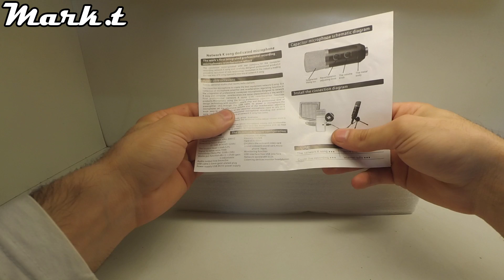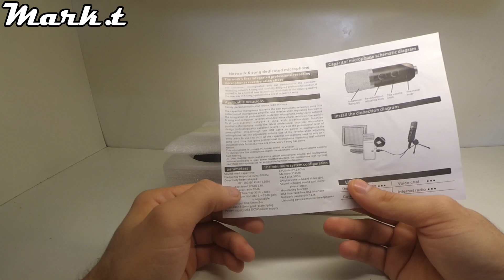Προϊόντα από Banggood!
Αν σας Άρεσε το Βίντεο τότε κάντε ένα LIKE και μια EΓΓΡΑΦΗ στο κανάλι μου!

κατεβάστε την εφαρμογή Banggood App στο κινητό σας συνδεθείτε με των λογαριασμό σας και αποκτήστε σε ένα κουπόνι έκπτωσης 10% κατά την αγορά προϊόντος!

Η ελληνική σελίδα του Banggood.

▼Τα προϊόντα που είδατε στο βίντεο είναι αυτά!▼

▼προγράμματα επεξεργασίας ▼
●Video Edit ➤ Adobe Premiere Pro cc 2018
●Photo Edit ➤Adobe Photoshop CC 2018